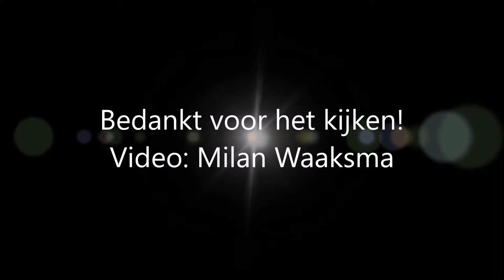Ambulances en Politie met spoed onderweg naar verschillende meldingen in Purmerend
Gefilmd door: Milan

17/07/17, te Purmerend

In de video:
- 0:00 Video 1: A1 Ambulance 13-188 [Zaandam] met spoed onderweg naar de Overlanderstraat in Purmerend
- 0:28 Video 2: A1 Ambulance 13-197 [Purmerend] met spoed onderweg naar de Persijnlaan in Purmerend
- 0:55 Video 3: PRIO 1 Politiemotor met spoed onderweg naar een onbekende melding
- 1:03 Video 4: A1 Ambulance 13-120 [Amsterdam BovenIJ] met spoed onderweg naar het Pallas in Purmerend
- 1:22 Video 5: A1 Ambulance 13-198 [Purmerend] met spoed onderweg naar het Abel Tasmanplein in Purmerend
- 1:51 Video 6: Outro

Op al mijn video's met of zonder watermerk rust copyright. Dit houdt in dat u de video's niet mag gebruiken zonder toestemming van de eigenaar. Wilt u mijn beelden toch gebruiken? Neem dan contact op met mij via de mail.

Bekijk video's in Full HD op mijn kanaal!